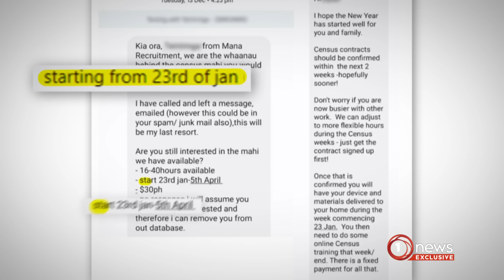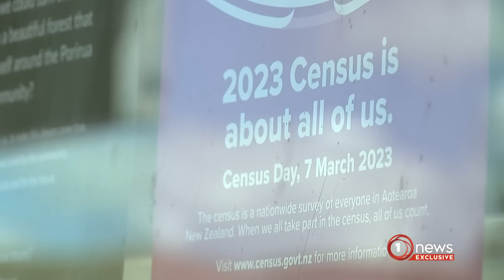Census workers plan legal action over recruitment process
The group, who have requested their identities remain private, claim to have been misled.